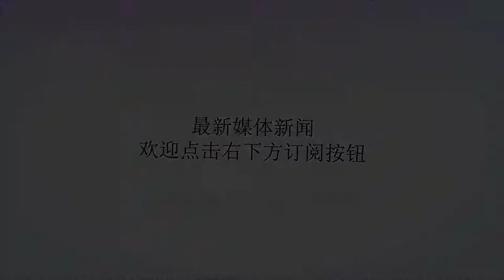有他在 切尔西还怕阿扎尔吵闹着想要离开？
谢谢！北京时间8月11日，英超联赛第一轮结束的一场焦点比赛，做客约翰-史密斯球场的蓝军切尔西队凭借坎特、诺日尼奥和佩德罗的进球，以3比0客场轻松击败哈德斯菲尔德队，不但球队取得新赛季联赛开门红，也实现萨里执教英超第一场比赛的胜利。在这场比赛中，刚刚加盟蓝军一个月不到的诺日尼奥打进一粒点球，但他在整场比赛中的组织传球能力，却让蓝军在进攻配合中打出很高的技战术含量。有他在，怪不得萨里现在不怕阿扎尔想要离开。本场做客挑战哈德森菲尔德的比赛，是萨里接手蓝军后打的新赛季第一场正式比赛。在这场比赛中，他排出的蓝军首发阵容跟上赛季孔蒂的常规阵容有很大的差别。首先门将库尔图瓦离开后，换成了天价门将科帕，而上赛季被孔蒂打入冷宫的路易斯也复出回到首发位置，搭档吕迪格打中卫。相比孔蒂习惯排出三中卫比，萨里的防线是四人站位，阿斯皮利奎塔和阿隆索分居左右两个边。而在中场方面，新援诺日尼奥毫无疑问获得首发，搭档巴克利和坎特。前锋线上阿扎尔坐在替补席上，萨里起用的是技术型的佩德罗和威廉为中路的莫拉塔输送炮弹。相比孔蒂的常规主力阵容，明显少了法布雷加斯和摩西几个大将。而在战术阵型上，跟孔蒂力拼中场打三中卫相比，萨里的蓝军虽然也重视中场的争夺。但萨里的蓝军更趋向于控制节奏，以传接倒脚的配合去推进进攻。这与孔蒂的快速简洁反击战术有很大不同。虽然只是凭借阿隆索制造的机会获得点评破门，但这场比赛，新加盟的诺日尼奥表现非常突出。他虽然是以防守型的后腰引进，但事实上比赛中他更多的是在组织进攻。他的分球目的性非常强，合理又到位，特别是他一脚直塞球极具威胁。身边有坎特这样的扫荡机，诺日尼奥无论的进攻，还是退防，在这场比赛中表现得游刃有余，很好的融入到全队的战术体系中去。如果不是莫拉塔表现低迷，状态不佳，其实诺日尼奥本场比赛完全可以刷下几次助攻的数据。可以说，诺日尼奥现在俨然就是蓝军进攻的大脑，指挥官。从他整场比赛的组织传球表现中可看出，未来的蓝军在他的组织指挥下，就算前锋线进球效率不高，但有他的组织传球，只要切尔西队打出耐心一些，是完全有机会攻破对手球门的。有他在，现在的阿扎尔在蓝军的战术体系中已经不再不可或缺。由此，现在的蓝军已经不怕阿扎尔吵闹想要离开加盟皇马。因为相比阿扎尔，诺日尼奥在战术体系中起到的作用更大。